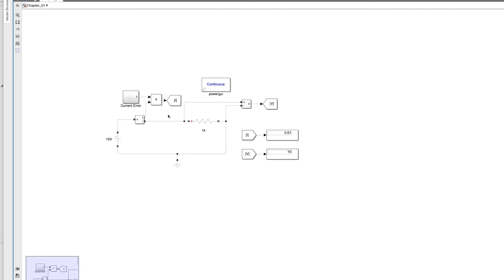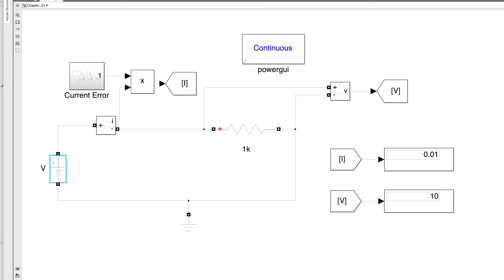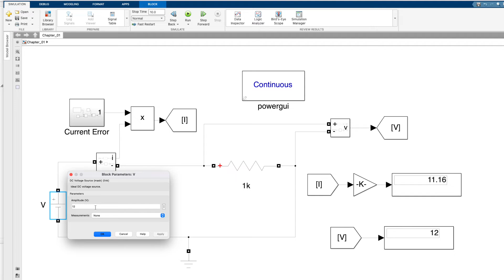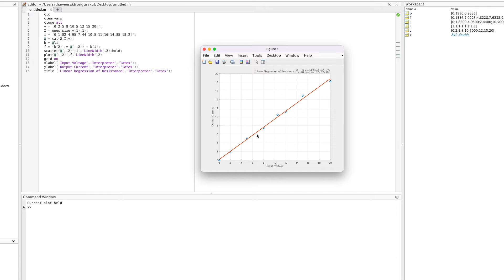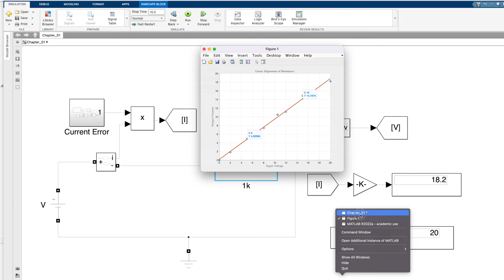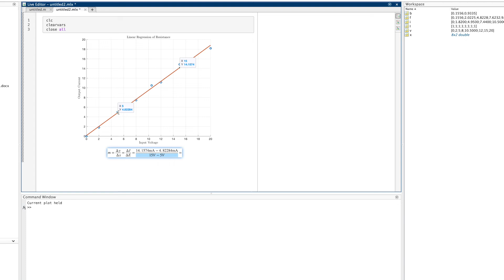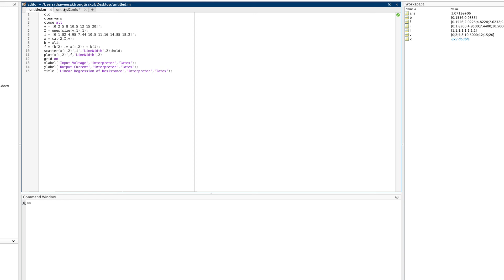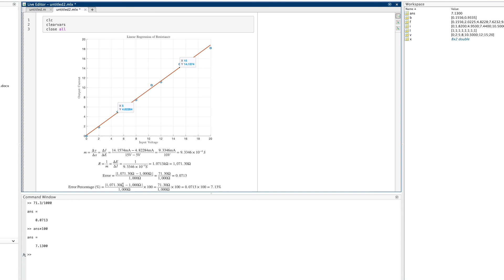MATLAB - Resistance Calculation by Linear Regression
The relationship between voltage and current is linear. The function can estimate Conductance and Resistance.